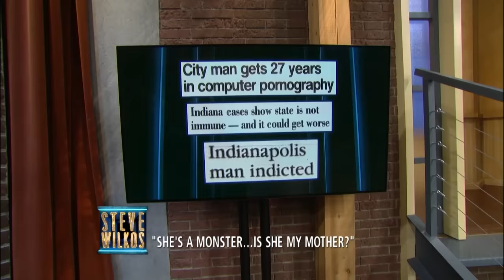SHE'S A MONSTER... IS SHE MY MOTHER? | The Steve Wilkos Show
KC grew up believing that her biological mother, Mae, was a sexual predator who may have tried her to use as a sex slave! Will KC get the answers she is looking for?